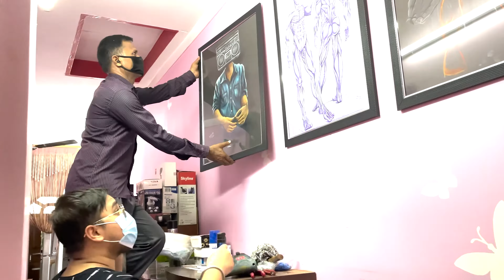Transformed My Home - VLOG 29 | Oh Saha